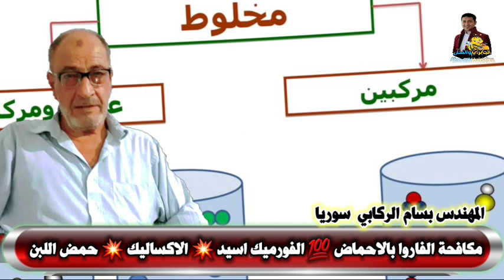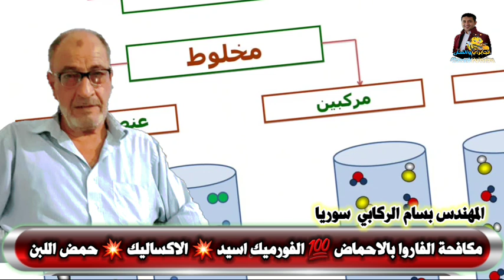مكافحة الفاروا باستخدام الفورميك والاكساليك وحمض اللبن💥مكافحة الفاروا💥 المهندس بسام الركابي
استخدام الاحماض في مكافحة الفاروا بطرق علمية صحيحة وحديثة
المكافحة الجماعية للفاروا
افة الفاروا المدمرة للنحل
مكافحة الفاروا بالفورميك اسيد
مكافحة الفاروا بالاجزاليك اسيد
مكافحة الفاروا بالمنتول
مكافحة الفاروا بالثيمول
مكافحة الفاروا بالمواد العضوية
مكافحة الفاروا بالمواد العطريةافضل الطرق في مكافحة الفاروا
طرق مكافحة الفاروا بالمواد الطبيعية
طرق مكافحة الفاروا بالمواد العطرية
طرق مكافحة الفاروا بالمواد العضوية
طرق مكافحة الفاروا بالمواد الكيميائية
متى نكافح الفاروا
حلم الفاروا
مكافحة الفاروا بالطريقة الميكانيكية
مكافحة الفاروا بالمنتول
مكافحة الفاروا بالثيمول
مكافحة الفاروا بالمواد العطرية
النحل مصاب بالفاروا
امراض النحل
المكافحة الميكانيكية
تربية النحل
عالم النحل
خلية النحل
النحل
الفاروا